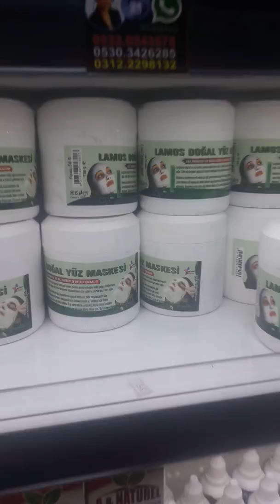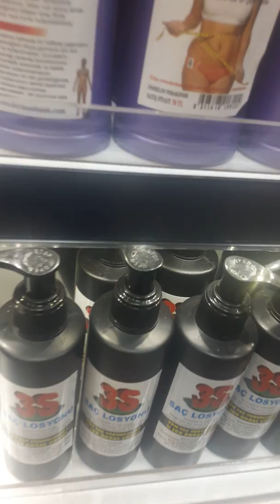Saç losyonu Türkiye Geneli Gönderim